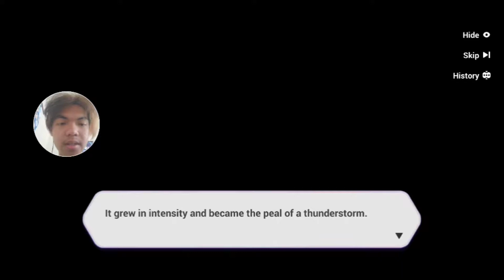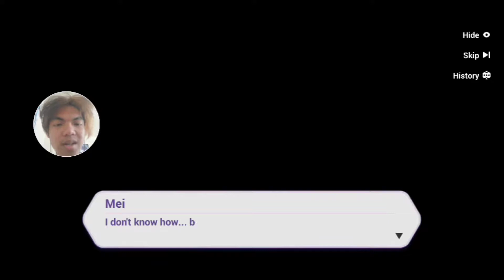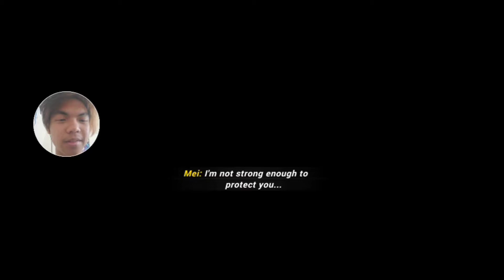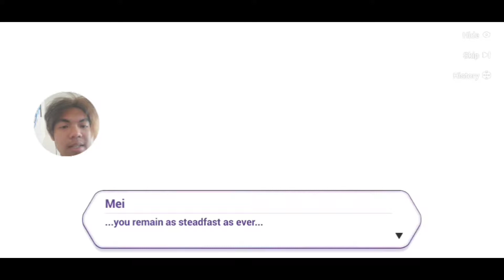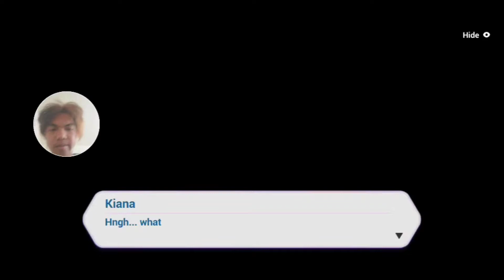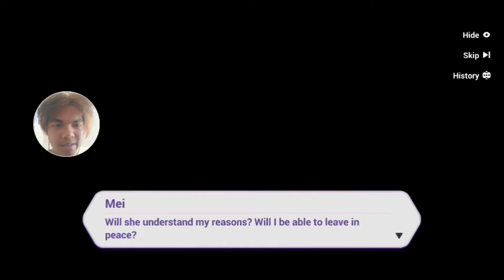THIS IS DEPRESSING! | Honkai Impact 3rd | #41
1. Danganronpa: The Animation
2. Danganronpa v3
3. Danganronpa 3
4. Fairy Tail
5. Assassination Classroom
6. Demon Slayer
7. Konosuba

Fortnite User Name: JeremiahTAB_YT
Honkai Impact 3rd User Name: YT_JeremiahTAB
Call Of Duty Mobile: JeremiahTAB_YT